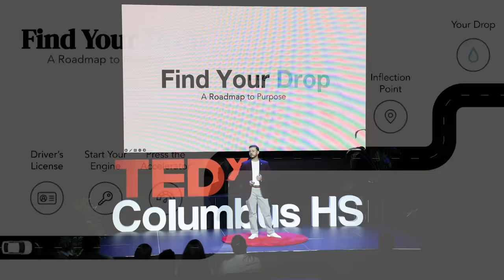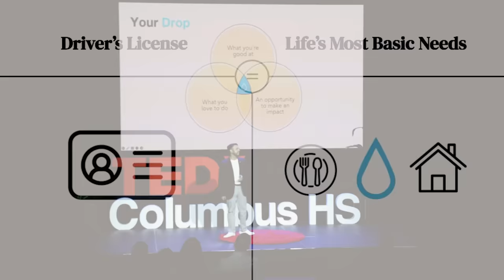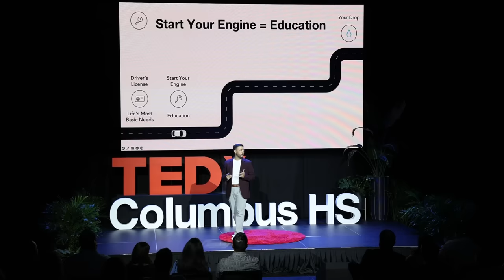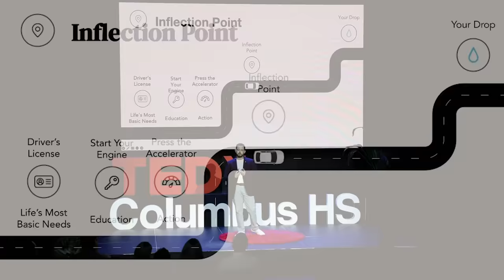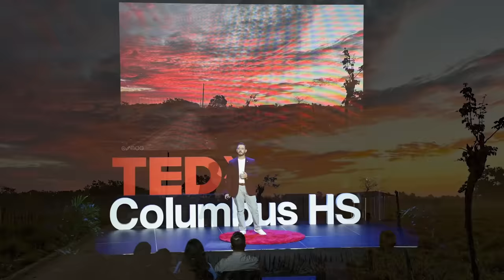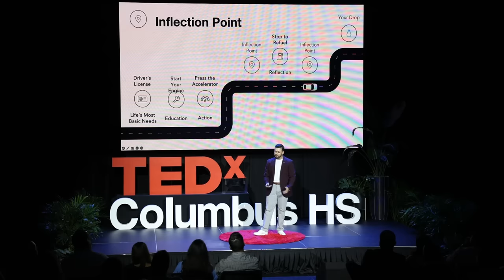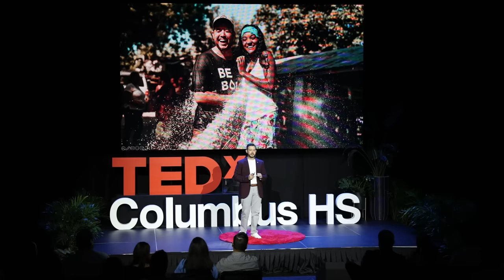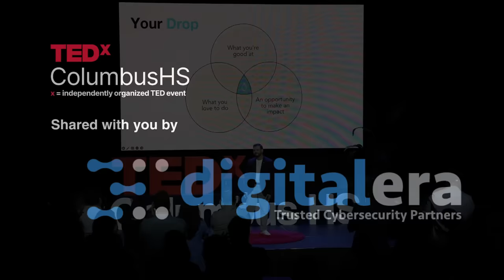Find Your Drop: A Roadmap to Purpose | Danny Rodriguez | TEDxColumbusHS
Get ready to embark on a transformative journey with Danny Rodriguez, co-founder of BLUE Missions—an organization dedicated to connecting communities to clean water and people to their purpose. In this TEDx talk, Danny shares his insights on finding purpose amidst life's chaos, drawing parallels between life's journey and a road trip. Through personal anecdotes and heartfelt reflections, Danny reveals how his own journey led him to establish BLUE Missions and inspire thousands of volunteers to join the cause. Discover how the ripple effects of service and compassion can lead to profound impact and personal fulfillment.

Danny brings attention to the global water crisis due to pollution, deforestation, population growth, misuse, and changing climate patterns. He strives for all communities to have access to clean water, as it is the foundation of a community. Without clean water, he believes families are locked in cycles of poverty, sickness, and low education levels.

Buckle up as Danny takes the audience on a journey that will change the way people see the world. Are you ready to find your drop and make a difference? Let's hit the road together with Danny Rodriguez as he empowers youth to advocate for a world where there is water for all, forever.

Danny Rodriguez is co-founder and CEO of BLUE Missions, a non- profit organization that empowers the youth to advocate for a world where there is water for all, forever. Through service projects and sustainability education, BLUE connects families in Latin America to clean, fresh water and inspires young people to lead the way to a water-secure future. Since its inception, BLUE Missions has raised over $10,000,000 to advance their mission of ending the global water and sanitation crisis in our lifetime and provided clean water and sanitation to over 50,000 people across 200+ rural communities throughout Latin America. Over 5,000 students have traveled with BLUE Missions to assist in the construction of these projects, opening their eyes to great needs that exist on our planet and helping them realize the power they have to change the world. This talk was given at a TEDx event using the TED conference format but independently organized by a local community.